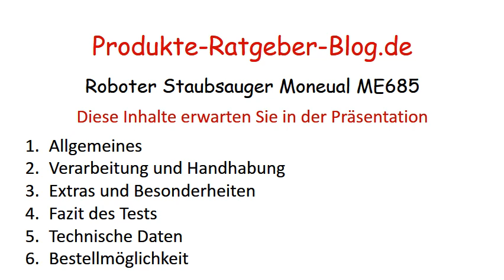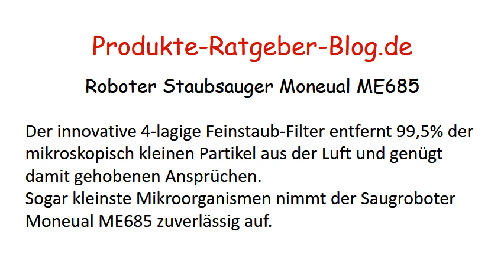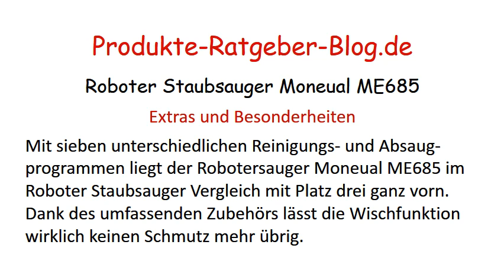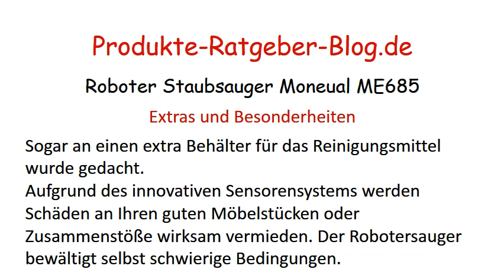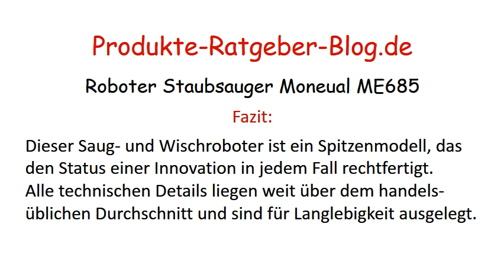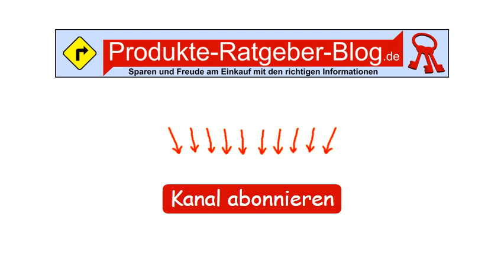Test Roboter Staubsauger Moneual ME685 mit Nasswisch Funktion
Zum Testbericht von Roboter Staubsauger Moneual ME685 Saugroboter

Fazit des Roboter Staubsauger Test mit dem Moneual ME685 Saugroboter:

Im Roboter Staubsauger Test überzeugt der Moneual ME685 auf ganzer Linie.
Zwei gleichzeitige Arbeitsvorgänge mit nur einem Gerät sorgen für eine effiziente Sauberkeit.
Schnell und einfach wird ein erstklassiges Resultat umgesetzt. Eine wahre Glanzleistung!
Dieser Saug- und Wischroboter ist ein Spitzenmodell, das den Status einer Innovation in jedem Fall rechtfertigt.
Alle technischen Details liegen weit über dem handels-üblichen Durchschnitt und sind für Langlebigkeit ausgelegt.
Eine dreimal so hohe Lebensdauer des Akkus und der langlebige Motor machen den Moneual ME685 Roboter Staubsauger zum wahren Dauerläufer.